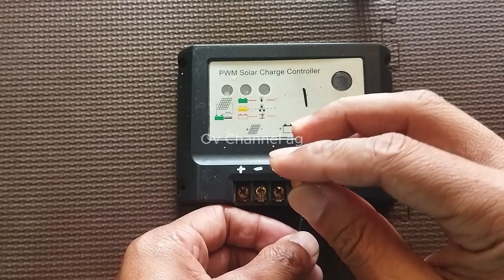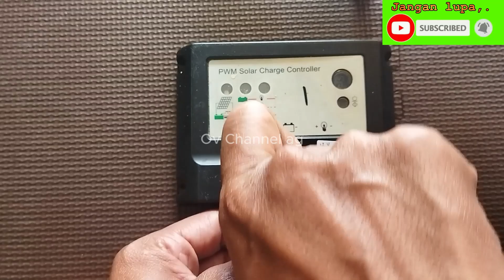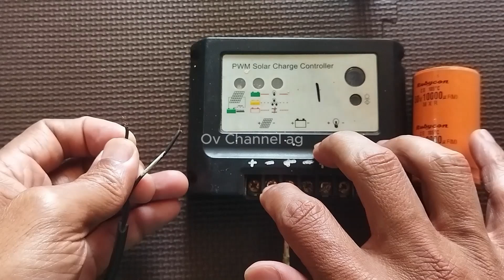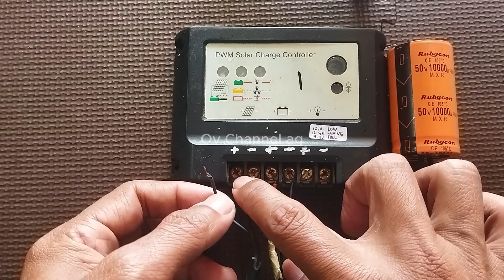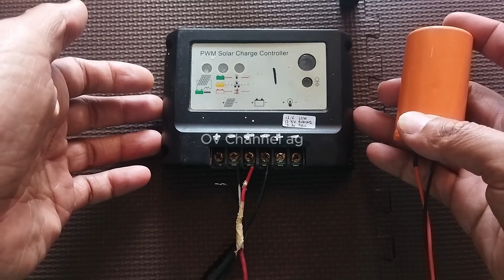Apakah ELCO bisa jadi pengganti AKI PLTS dengan menggunakan SCC jadul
pengujian Apakah ELCO bisa jadi pengganti AKI plts denganenggunakan SCC jadul mencoba praktek ini hasilnya,..